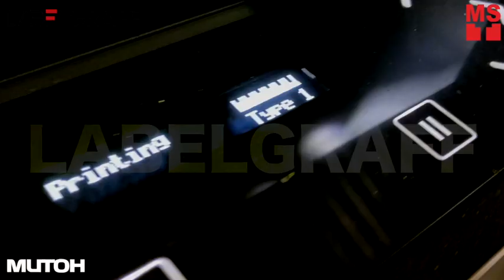Mutoh XpertJet 461 UF - Unboxing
Mutoh XpertJet 461UF (A3+ UV LED Direct to Object Printer) made in Japan that is suited for personalized one-offprint products and small lot production, the high quality XpertJet 461UF table top inkjet printer will deliver exceptional print quality onto a wide variety of materials including three dimensional objects up to 15 cm thick. The printer offers a print area of 483 mm x 329 mm and can be setup in either CMYK or CMYK + White + Varnish.

Think of prints on phone covers, gifts, photo products, promotional items such as pens, lighters & USB sticks, souvenirs, awards, small signs, small series production or prototyping of packaging samples, decorative tiles, etc.

Discover the magic of white and varnish inks! Watch us get creative and productive with XpertJet 461 UF Direct to Object Printers.